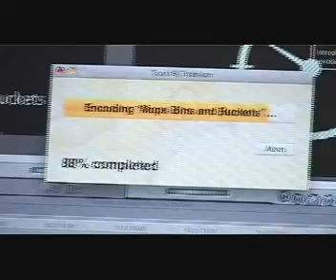This Ain't Micky Mouse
Random Files Productions first film for TV production